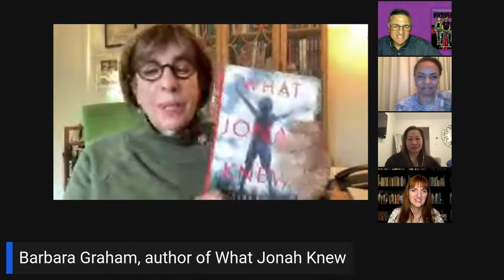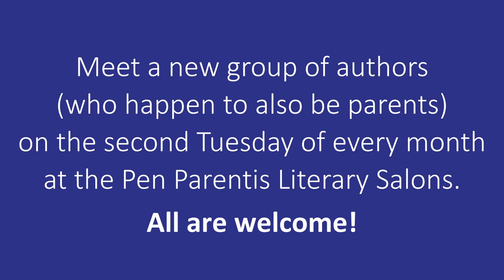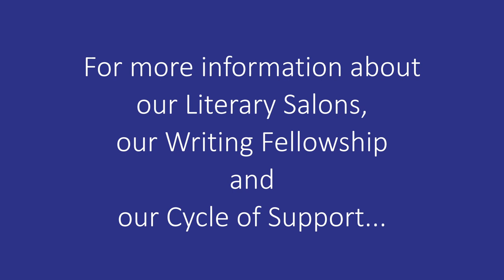authors Barbara Graham, Dionne Ford, and Sergio Troncoso on our Pen Parentis Literary Livestream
Short literary readings. Intimate discussions.
Three successful authors reveal individual writing and parenting journeys.
Meet the fabulous authors Barbara Graham and Dionne Ford, and say hello to our perennial favorite, Sergio Troncoso.

March 2023 theme is "The Wolves Among Us"
moderated by award-winning authors M. M. De Voe and Christina Chiu

(Video edited by Emma Fergusson)

Are you a writer and a parent? Consider becoming a sustaining Title Member to join our close-knit accountability groups! Find your people. Finish your project. penparentis.org